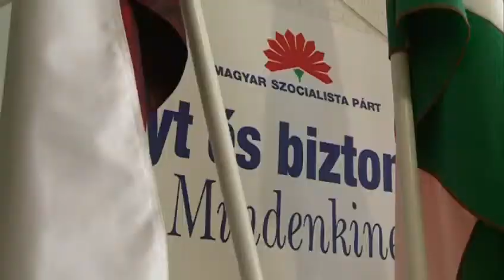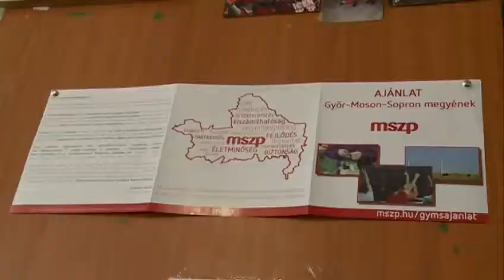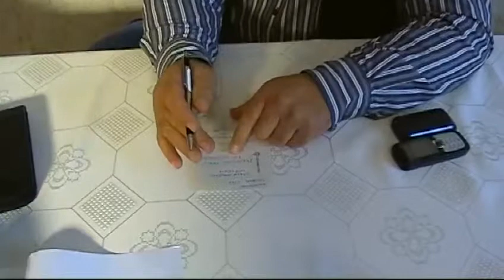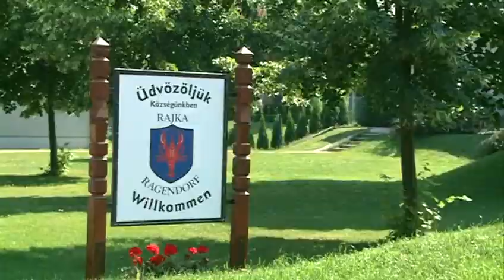Járási Panoráma (39.hét)